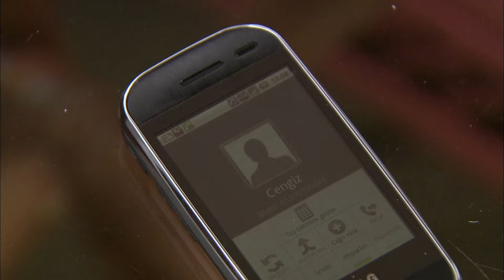Ezel ile Cengiz'in İkna Yöntemi! | Cengiz Atay